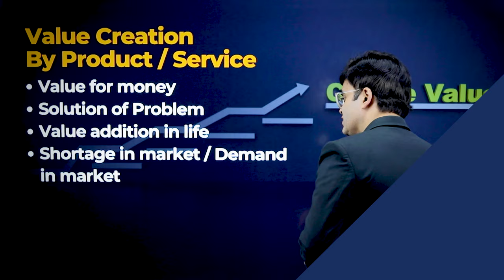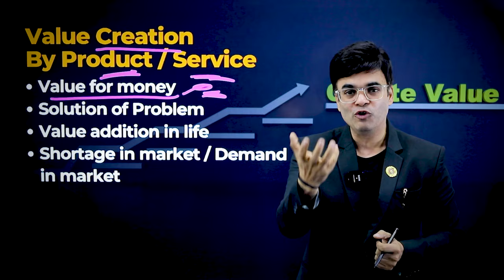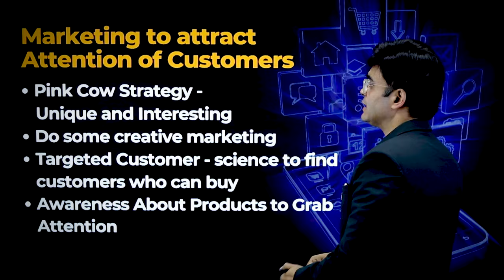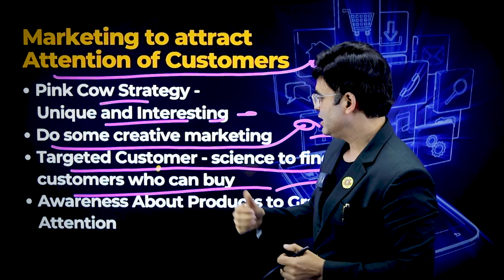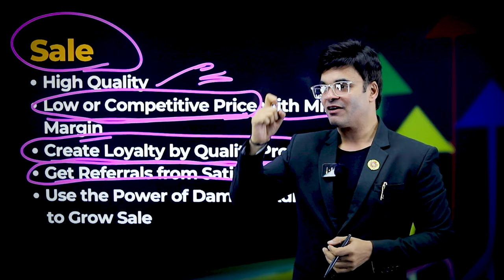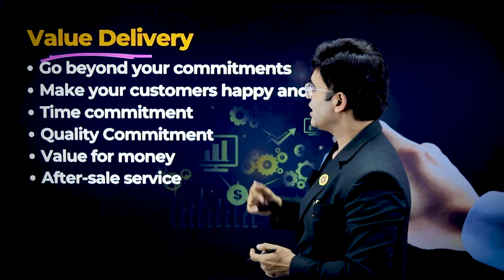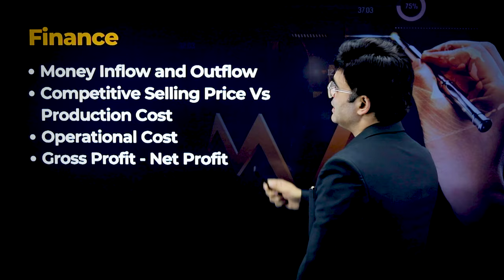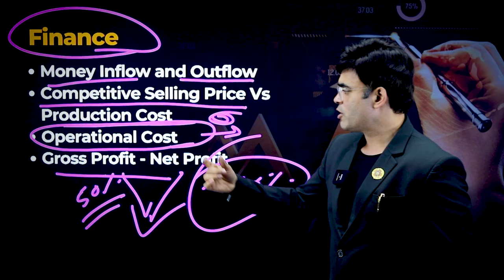ये नहीं किया तो Business होगा 100% Fail | Iron Law of Business | Dr. Amit Maheshwari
🔗 Cracking the Code: The Iron Law of Business Revealed! Join Dr. Amit Maheshwari, the visionary business coach, as he unravels the essential principles encapsulated in the Iron Law of Business. In this illuminating video, Dr. Maheshwari breaks down the core elements you need to grasp before embarking on your entrepreneurial journey.

📘 Key Insights Shared:

Value Creation by Product & Service: Explore the foundational concept of value creation. Dr. Amit Maheshwari elucidates how the heart of any successful business lies in the creation of products and services that genuinely add value to the lives of your customers.

Marketing Magic to Attract Attention: Dive into the art of marketing to capture the attention of your target audience. Dr. Maheshwari shares insights on crafting effective marketing strategies that resonate with your customers and set your business apart in a crowded marketplace.

Sales Mastery: Uncover the secrets of successful sales. Dr. Amit Maheshwari provides practical tips on mastering the art of selling, from understanding customer needs to closing deals with finesse.

Value Delivery: Learn why delivering value is not just a one-time transaction but an ongoing commitment. Dr. Maheshwari discusses the significance of consistently exceeding customer expectations and building lasting relationships.

Financial Intelligence: Navigate the world of finance with confidence. Dr. Amit Maheshwari breaks down the essentials of financial management, from budgeting to strategic investment, ensuring the financial health and sustainability of your business.

🌟 Practical Wisdom for Entrepreneurs: This video is not just a theoretical exploration; Dr. Maheshwari imparts practical wisdom drawn from years of experience, offering actionable insights for aspiring and existing entrepreneurs.